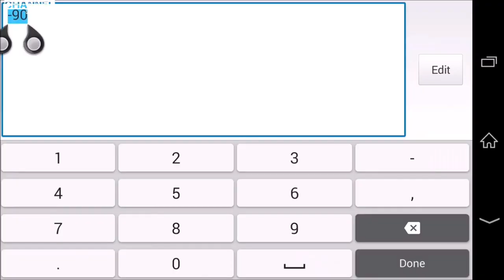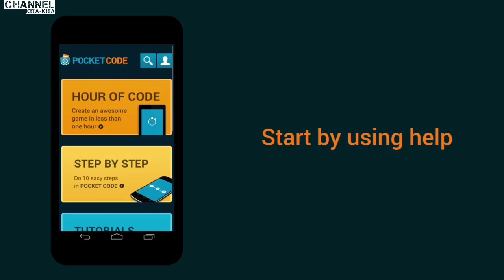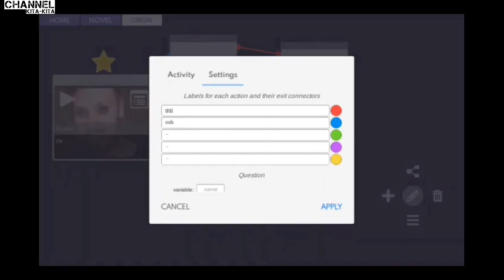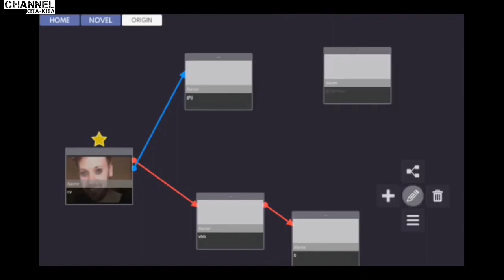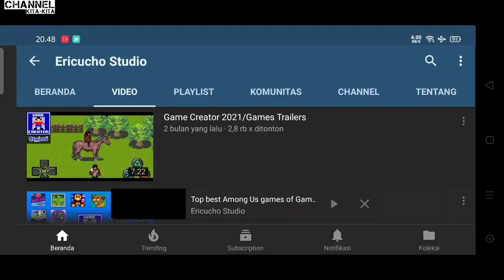aplikasi untuk membuat game di android - 2021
Judul : aplikasi untuk membuat game di android 2021

ok bro pada video kali ini saya kembali membahas tutorial membuat aplikasi game android dimana disini saya merekomendasikan aplikasi pembuatan game terbaik yang disertai dengan membuat aplikasi game android sederhana sehingga membuat kalian bisa berkreasi lebih dalam membuat game yang kalian inginkan dengan cara membuat game di android tanpa pc

untuk aplikasi membuat game android gratis bisa kalian dapat kan di playstore karena banyak sekali rekomendasi aplikasi cara membuat game android di hp yang bagus akan tetapi kalian bisa juga intip channel saya karena saya
memberikan rekomendasi aplikasi membuat game for android dan juga
aplikasi pembuat game android gratis
dan pada video ini sangat banyak membahas cara buat game lewat android dan juga cara membuat game android untuk play store sehingga makin lengkap
dan membuat kalian mendapatkan inspirasi dalam mencari cara membuat game via android yang sesuai kalian inginkan.
sehingga aplikasi untuk buat game di android bisa membantu kamu untuk mencapai gamemu